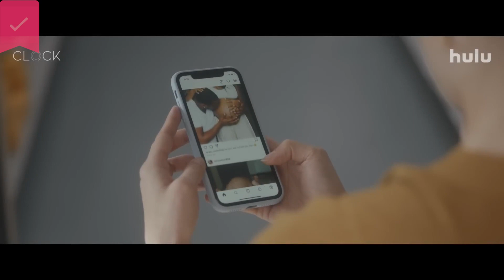Clock - Official Trailer - Hulu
A woman enrolls in a clinical trial to try and fix her seemingly broken biological clock after friends, family, and society pressures her to have children.